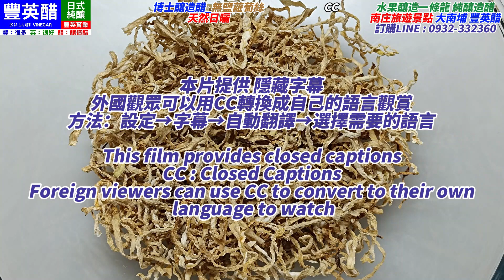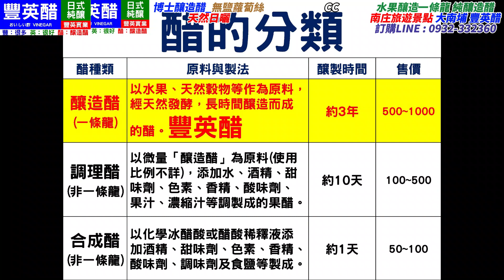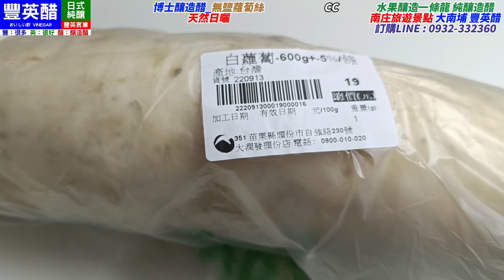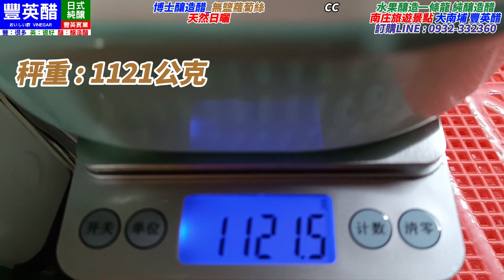原創 無鹽 蘿蔔絲 素食 蘿蔔絲蛋 蘿蔔絲餅Salt-free shredded radish 無塩大根の千切りRábano rallado sin sal CC[博士釀造醋_蘿蔔]台灣南庄豐英醋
收看「博士釀造醋」專業頻道節目，都是「豐英醋」理論結合實務，專業規劃編製拍攝，內容詳盡，免加會員，免費觀賞，您可以選擇[超級感謝]]支持本頻道，如果您沒喝過100%純正釀造醋，購買本公司「豐英醋」精緻釀造的各種水果醋，就是支持「博士釀造醋」的原創動力。

豐英醋100%純天然水果釀造醋，釀造流程：
水果一條龍釀造流程：水果→水果酵素發酵(水果酵素發酵液)→水果酒精發酵(天然酒)→水果醋酸發酵(有機酸)
一條龍100%純釀造醋：非浸泡醋、非調和醋

100%純天然發酵釀造：無商業酵母、無酒麴、無酒精
無添加：無防腐劑、無色素、無香精、無代糖、無甜味劑、無酸味劑

喜歡喝醋、沒喝過釀造醋的朋友
記得選購 專業釀製 無添加
水果一條龍 天然發酵 100%純釀造醋 豐英醋

豐英醋的100%純天然一條龍水果釀造醋，量少超市沒有賣，苗栗南庄大南埔公司門市有貨，歡迎蒞臨選購或網購宅配，可加LINE 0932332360聯繫豐英醋，選購前可觀看頻道內介紹

選購前先了解醋的分類，避免買錯
第一級 釀造醋(一條龍釀製)：以天然水果、穀物等作為原料，天然發酵，長時間釀造成的醋。例如：豐英醋
第二級 調理醋(非一條龍)：以微量「釀造醋」為原料(使用比例不詳)，添加水、甜味劑、色素、香精、酸味劑、果汁、濃縮汁等調製成的果醋等。
第三級 合成醋(非一條龍)：以化學冰醋酸或醋酸稀釋液添加甜味劑、色素、香精、酸味劑、調味劑及食鹽等製成。

豐英醋合法食品業者認證與保險：
食品工廠登記編號：05000528
食品業者登錄字號：K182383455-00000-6
產品責任險：1000萬富邦產物保險

產品檢驗：
第三方認證：SGS食品實驗室台北測試報告

喜歡100%水果釀造一條龍釀造醋的朋友
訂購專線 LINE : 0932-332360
訂購專線手機1：台灣 豐英醋 國際(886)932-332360  國內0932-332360
訂購專線手機2：台灣 豐英醋 國際(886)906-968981  國內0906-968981
豐英醋地址：苗栗縣南庄鄉南富村大南埔65之5號
南庄旅遊景點 大南埔豐英醋 免費試喝 天然發酵 純釀造醋
附近景點：南庄老街、三灣落雨松、蘇維拉莊園、獅頭山

南庄旅遊 個人旅遊 團體旅遊
歡迎蒞臨 南庄大南埔 豐英醋 品嚐 純正釀造醋
google 導航 豐英醋 可停 汽車 遊覽車

也可以點選下面網址連結選購本公司豐英醋精緻釀造的各種水果醋，原價1瓶800，2瓶本島免運，外島運費另訂，量大優惠如下：100%安全保障

外國觀眾可以用CC轉換成自己的語言觀賞

Foreign viewers can use CC to convert to their own language to watch

製作方法：無鹽 天然日曬
Production method: salt-free, natural sun drying

『博士釀造醋』頻道
由南庄大南埔『豐英醋』研發創作

歡迎蒞臨 南庄大南埔 豐英醋
品嚐 純正釀造醋

google 導航 豐英醋
可停 汽車 遊覽車

南庄旅遊 健康伴手禮
過年過節 感恩的心 送健康的禮

水果一條龍 有果肉 純釀造醋
一年四季 黃金飲品

100%純天然發酵釀造
水果糯米醋 無酒麴 無酵母

歡迎觀賞
謝謝支持『博士釀造醋』頻道

謝謝觀賞
專業的「博士釀造醋」頻道
謝謝選購 極品釀造醋「豐英醋」好喝